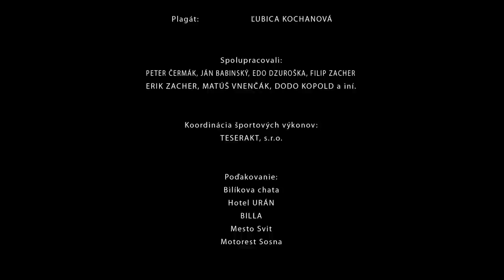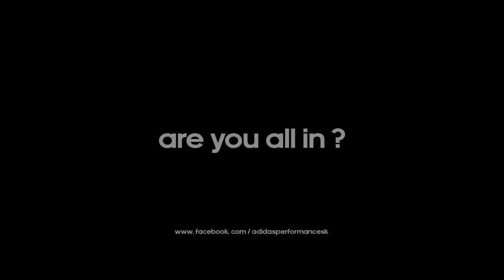ALL IN Tatry bez limitov 2012 (celý film)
Extrémne výkony z Vysokých Tatier v tom najextrémnejšom počasí zimy v roku 2012. Vyrobila agentúra Quinta Essentia pre spoločnosť adidas.